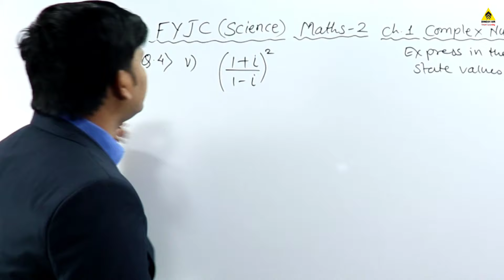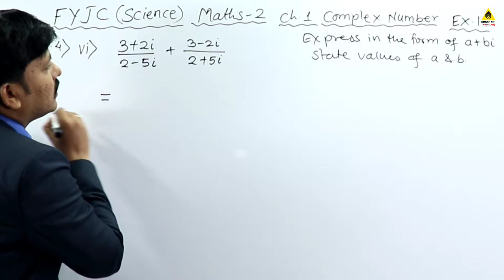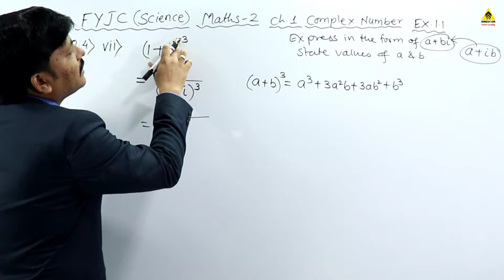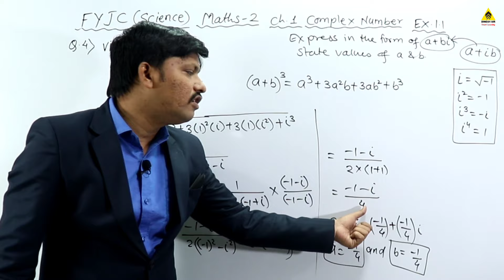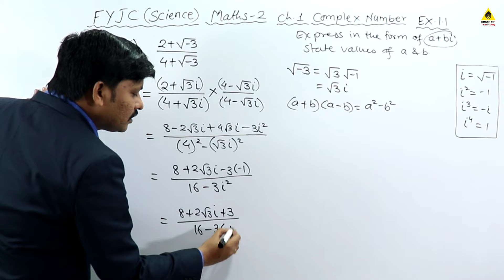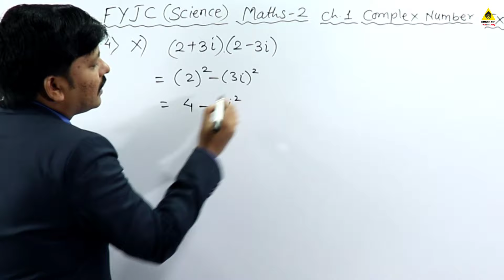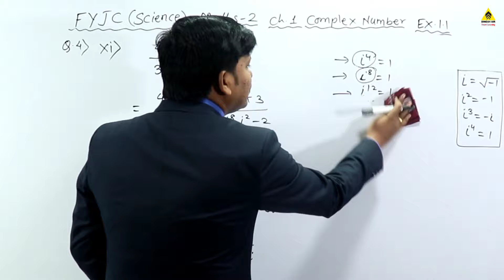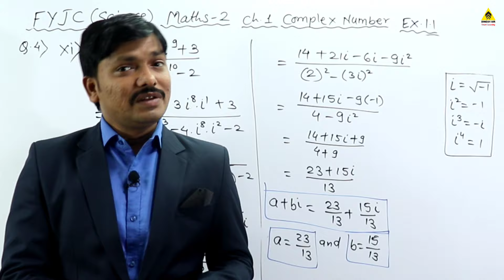11S/Ch.1 Complex Number Ex. 1.1 Part 4 | Maths-II New Syllabus Maharashtra Board | Dinesh Sir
11th New Syllabus Complete 2020
MATHEMATICS-I
Ch.1 Angle & Its Measurement
Ch.2 Trigonometry-I
Ch.3 Trigonometry-II
Ch.4 Determinant & Matrices
Ch.5 Straight Line
Ch.6 Circle
Ch.7 Conic Sections
Ch.8 Measures of Dispersion
MATHEMATICS-II
Ch.1 Complex Numbers
Ch.2 Sequences and Series
Ch.3 Permutations and Combination
Ch.4 Methods of Induction & Binomial Theorem
Ch.5 Sets and Relations
Ch.6 Functions
Ch.7 Limits
Ch.8 Continuity
Ch.9 Differentiation
Share it to reach needy students